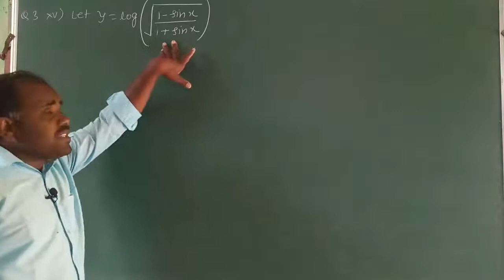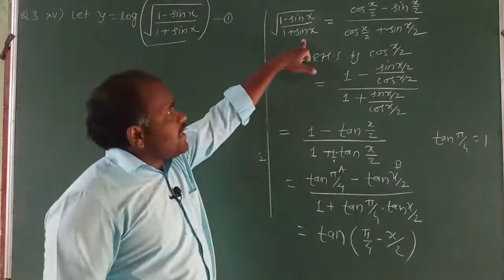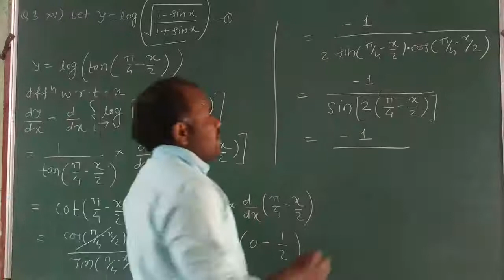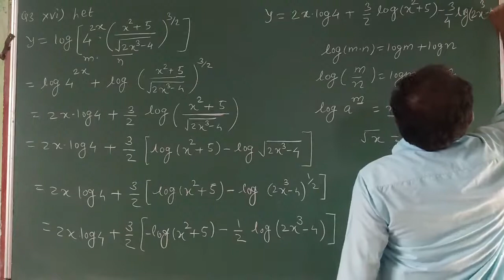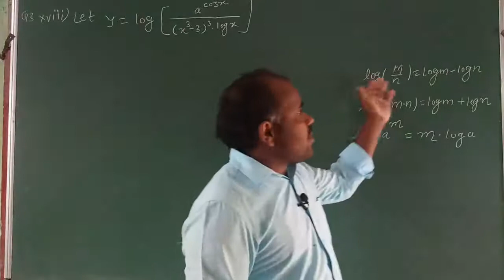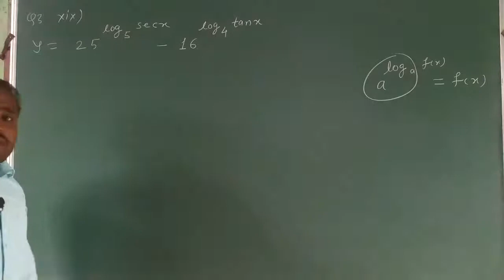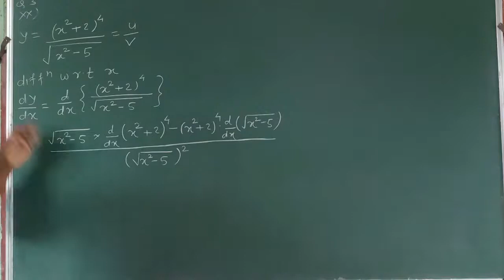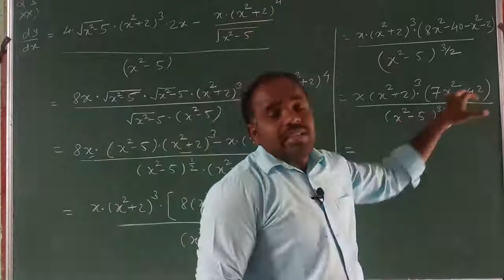Differentiaion Lecture-14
Derivative of composite functions Ex-1.1 Q-3